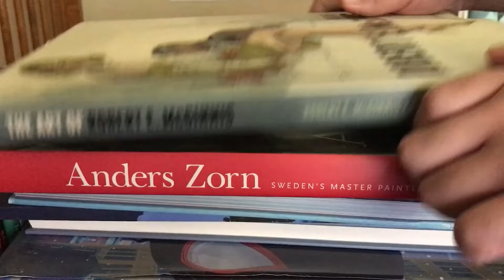The Artist Journey: The Daunting Blank Canvas